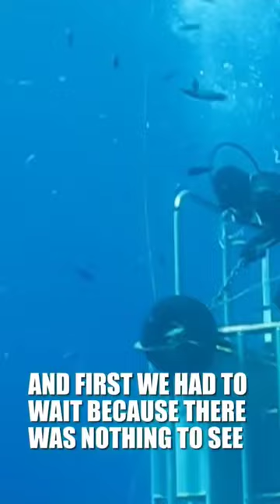a man gives high five to a "GREAT WHITE SHARK"